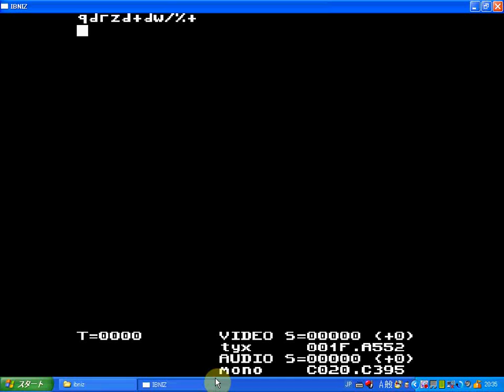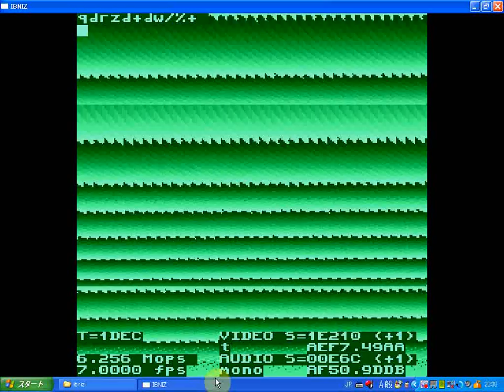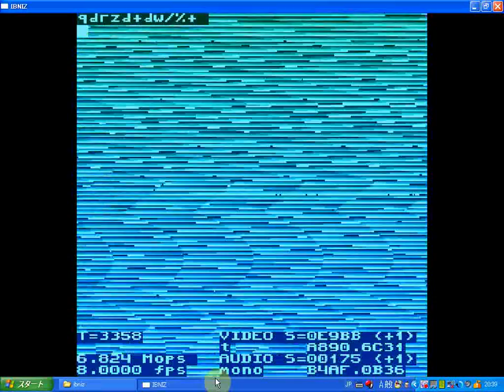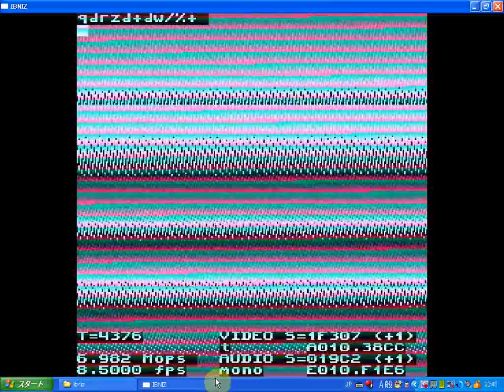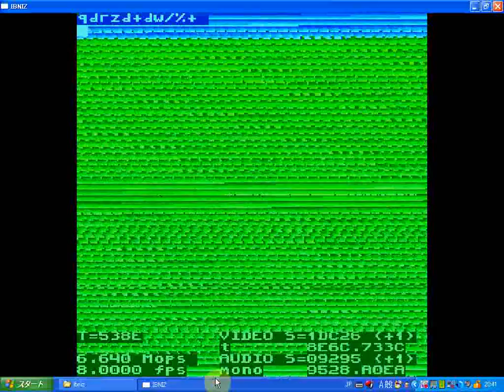Try IBNIZ ! 024:Big wave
IBNIZ (Ideally Bare Numeric Impression giZmo) is a virtual machine and a programming language that generates video and audio from very short strings of code.

Creator is Viznut.

Tytle:Big wave
Program code is:

                      qdrzd+dw/%+

Try IBNIZ !